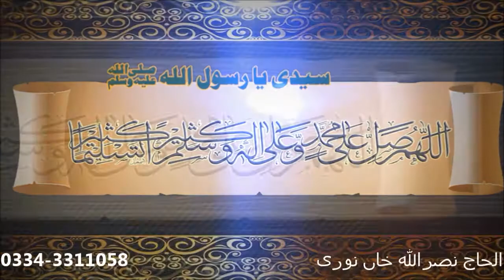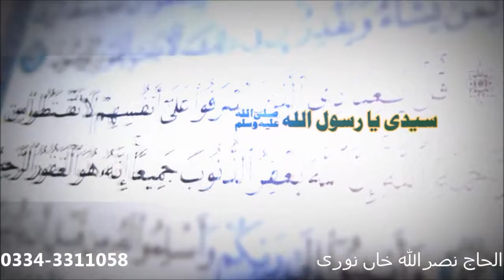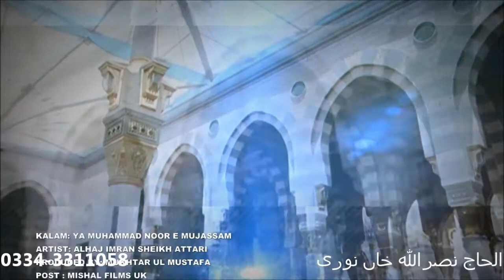Ab tungi e Daman Pe Na Ja by Alhaaj Nasrullah Khan Noori